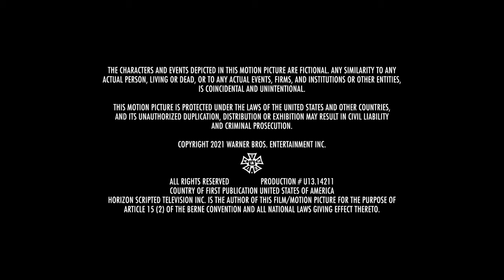John Wells Productions/Warner Bros. Television (2021) #2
Submission sent by Sovereign J. Newell.

Source: Episode 11 of Season 5 to Animal Kingdom.